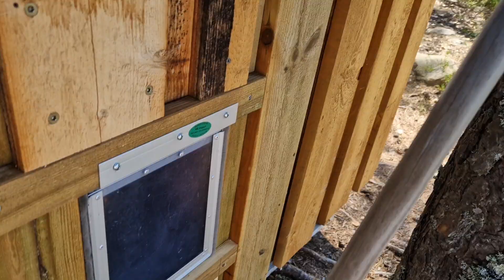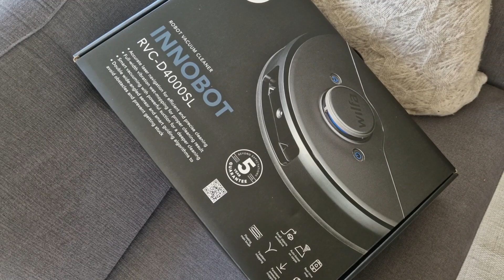Selfcare, cooking and house projects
Hello 🌟
In this video I'm showing you some home projects, baking and just a few updates while preparing for our puppy. Hope you like it.
- Janne 🌿